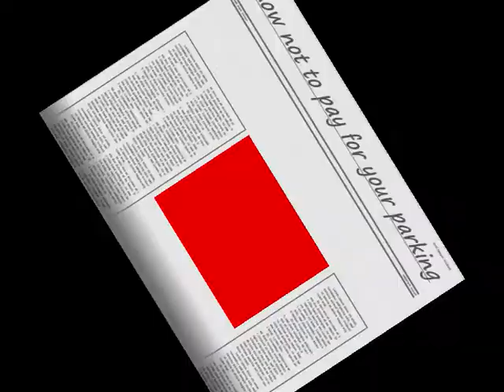test drive 2 hiddend spot and glitches